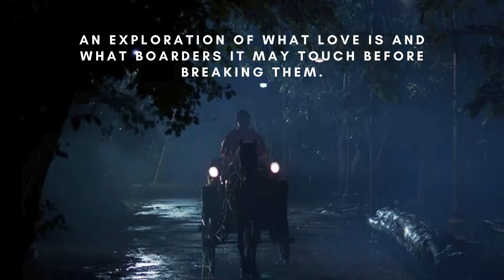Emmanuelle 1974 - THE ART OF SENSUALITY | Character Analysis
When I watch movies I watch them through the lense of the characters and the lessons we can draw from their story, character and behaviour. The inspiration for this movie analysis came suddenly. It was as unstructured as the Main character herself. I was not sure how do I want to introduce and analyse this character. After watching the movie for the 3rd time, I realised that Emmanuelle is in fact teaching us about the chaotic and artistic nature of the feminine energy woman. Unrestrained by any norms and structures. Free and willing to let adventure lure her into the world of artistic pleasure. Emmanuelle invites us to the feminine world full of softness and vulnerability.  Emmanuelle is an art form and a world full of sensuality, pleasure and femininity described in pastel colours. A world where we feel more and speak less. An exploration of what love is and what boarders it may touch before breaking them.

This movie is so artistically appealing. There are few philosophies shared by the characters, other than that, the movie flows in a very unstructured way. It is a world of all  senses where not much is being spoken. This movie is about a feminine pleasure and the art of sensuality. As the main character Emmanuelle portraits a beautiful siren like feminine energy. Something made me want to analyse Emmanuelle. I didn’t know what it was until I watched the movie again. I now know what makes her so alluring.

Watching Emmanuelle and trying to grasp this character, I realised that she is the most archetypical representation of the feminine energy. The energy that received, leans back, the energy that is the source of pleasure, the softness and the inner strength. A person that radiates a magnetic energy. Unrestrained by any structures and limiting ideas like an ocean with uneven shores. And in this video we will dive deeper into this characeter. As always, lets not judge any of the characters and lets see what we can learn and what part of them we can take and embody ourselves.

Timecodes:
00:00 - Intro
1:20 - Plot
2:55 - Character Analysis